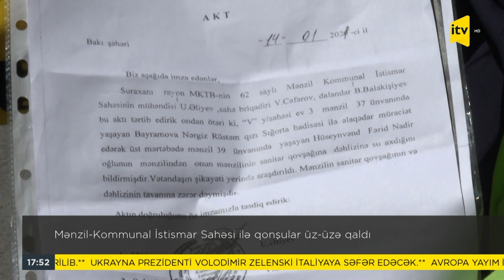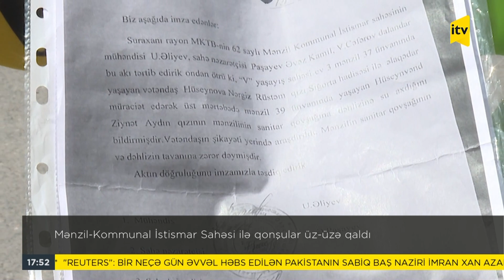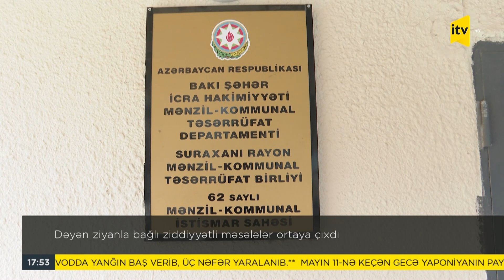Xəbərimiz var | 12.05.2023 | 17:45